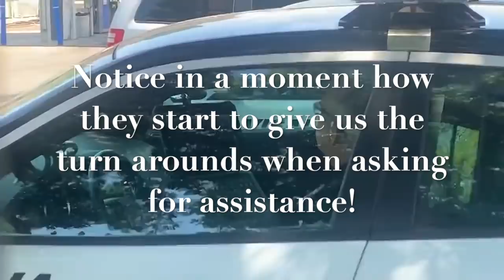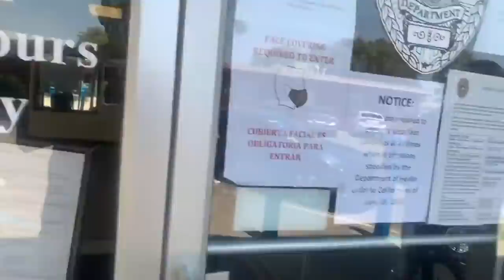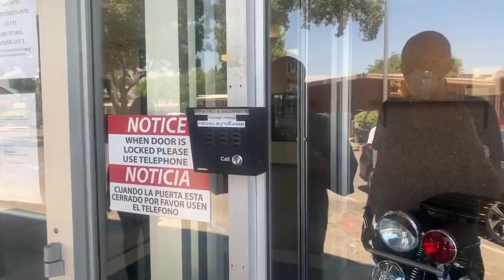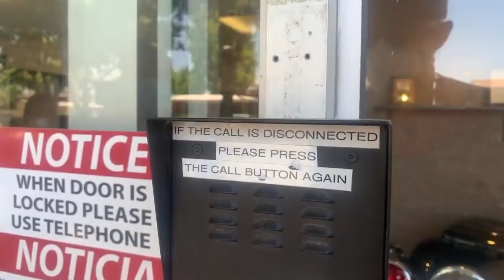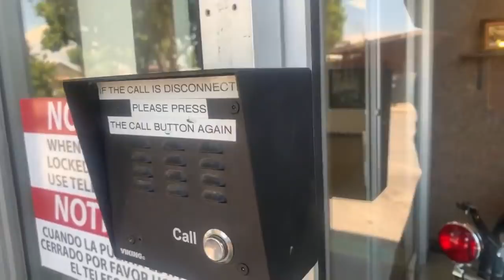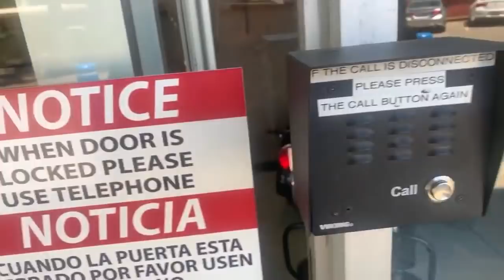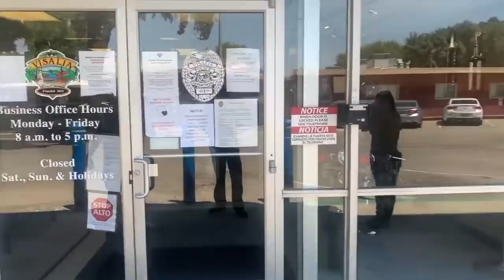Dereliction Of Duty At Its Finest By Passive Aggressive Oath breakers(Big Fail)-1st Amendment Audit